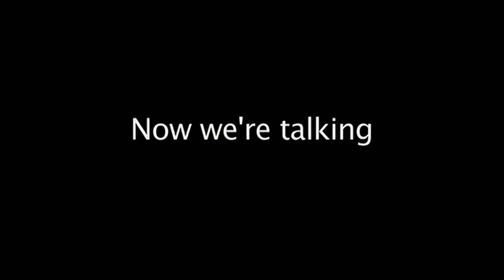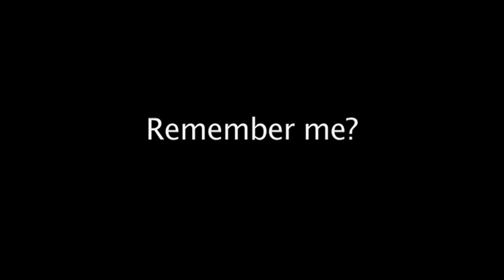Sinners and Saints : Deleted Scenes (Johnny Strong, Kevin Phillips, Clifford Smith, Bas Rutten)